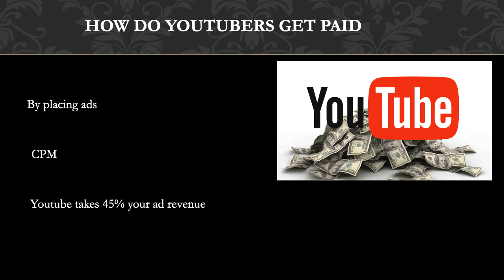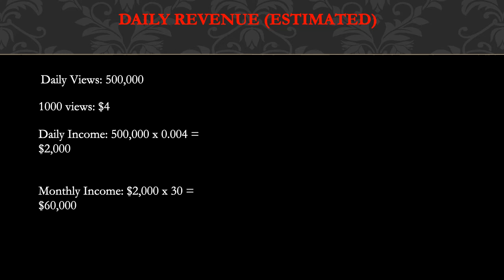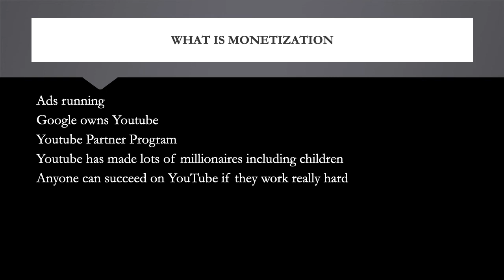How much Jessii Vee makes on Youtube -YT Money Business Model